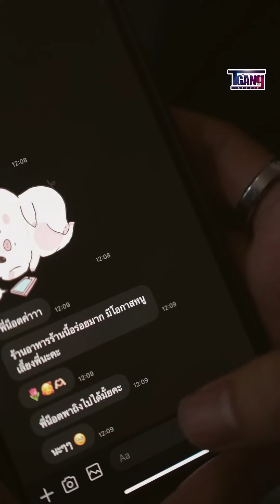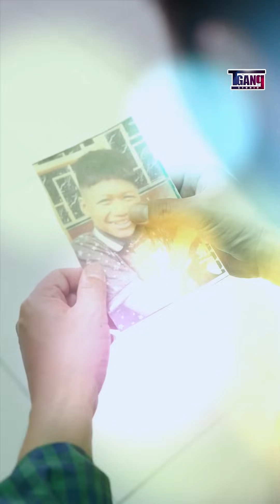ถ้าจะหน้าด้านแบบนี้ ก็ควรไปหาคนที่ไม่มีเจ้าของ